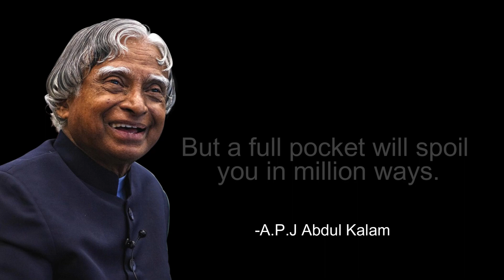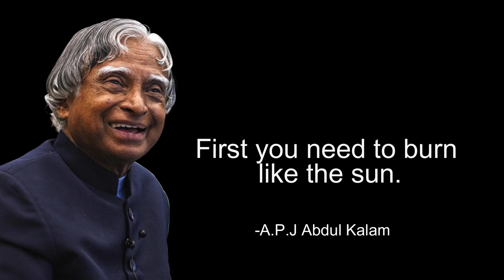Life-Changing Quotes by A.P.J Abdul Kalam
In this video, we have showed some of the most inspiring and thought-provoking quotes from the late President Abdul Kalam. Kalam, the eleventh President of India, was an inspiring leader who inspired millions of people around the world with his words of wisdom.

We hope you liked this, a lot of work has been put into it.